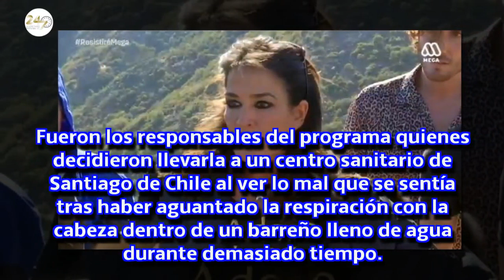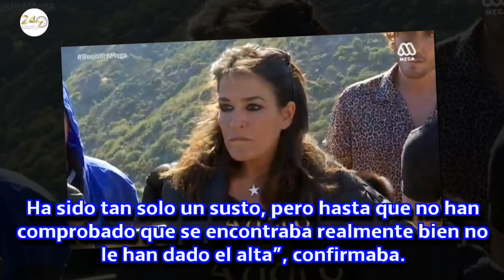Aída Nízar, hospitalizada tras una prueba de un reality chileno